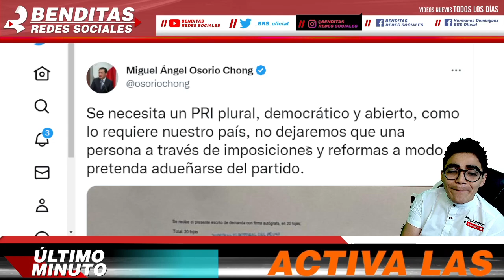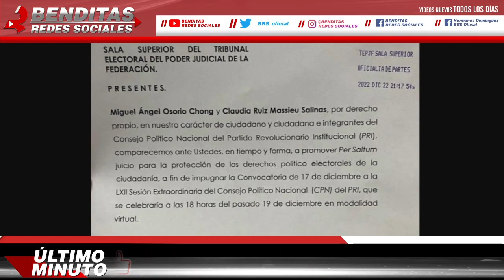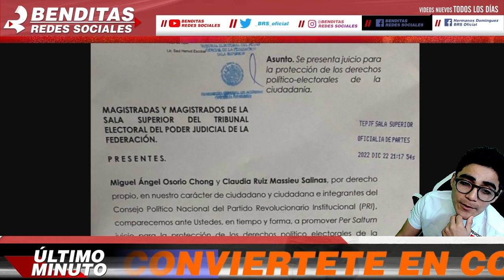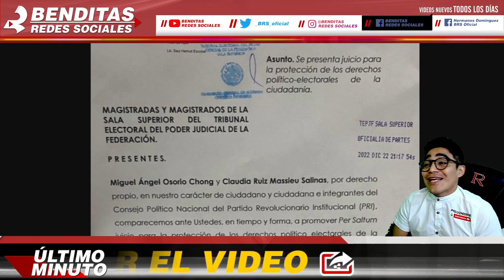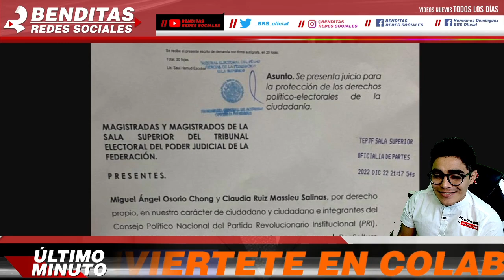¡CONTRATACA OSORIO CHONG!